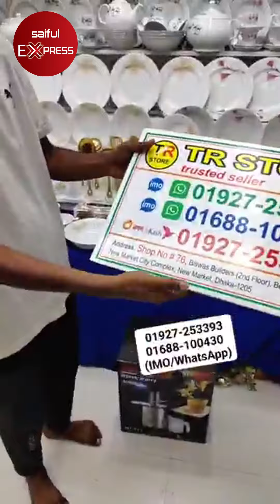অর্ধেক দামে ১৫২ পিসের ডিনার সেট কিনুন| Dinner set price in BD 2024|New design dinner set price in BD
অর্ধেক দামে ১৫২ পিসের ডিনার সেট কিনুন | Dinner set price in BD 2024 | New design & low price dinner set in BD

Shop Address : TR Store
76, (3 Tala), New Market City Complex,

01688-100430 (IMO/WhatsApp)